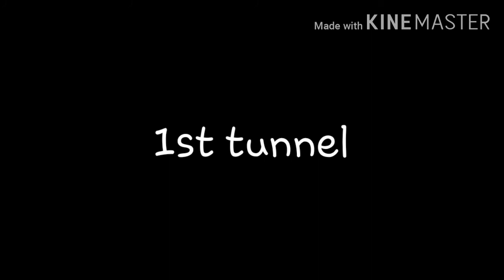my life update 😍itnay dino badddd ap sa batain 💕🙈